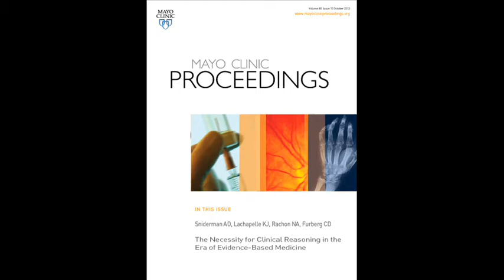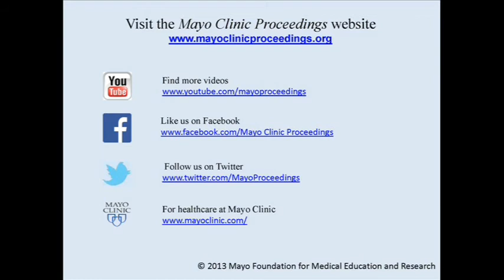The Necessity for Clinical Reasoning in the Era of Evidence-Based Medicine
Dr. Allan Sniderman, the Edwards Professor of Cardiology from McGill University in Montreal, Canada, in his article appearing in the October 2013 issue of Mayo Clinic Proceedings, defends the necessity and role of clinical reasoning to bridge the gap in knowledge when using and interpreting randomized clinical trials and consensus guidelines to provide the best, individualized care to patients.